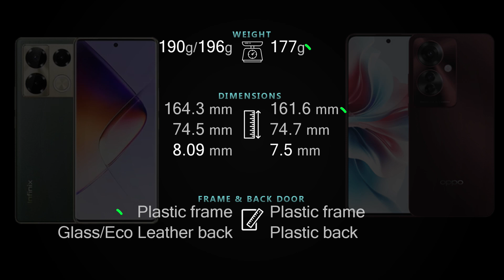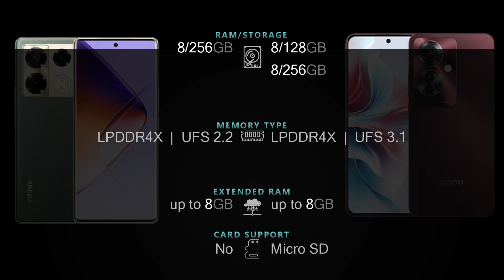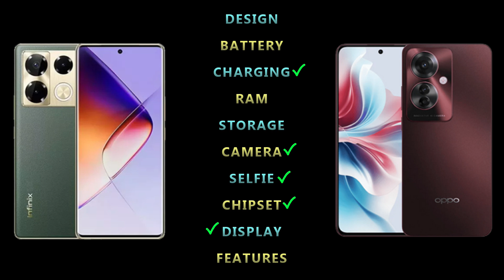Infinix Note 40 Pro 5G vs Oppo F25 Pro 5G Full phone specs comparison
Infinix Note 40 Pro 5G vs Oppo F25 Pro 5G Price and Full phone specifications [Design, Connectivity, Battery, Charging, Camera, Chipset, Display, OS, Features and more] comparison.